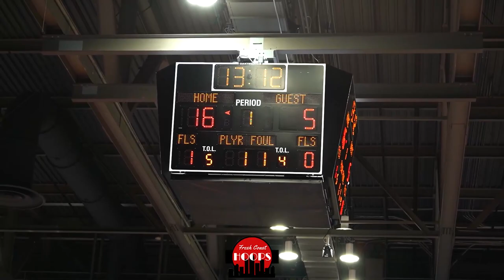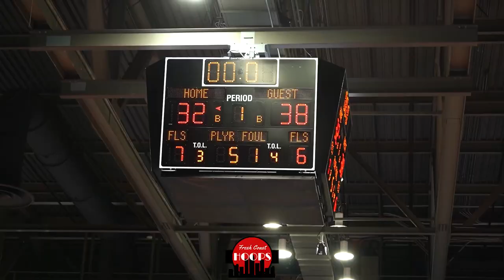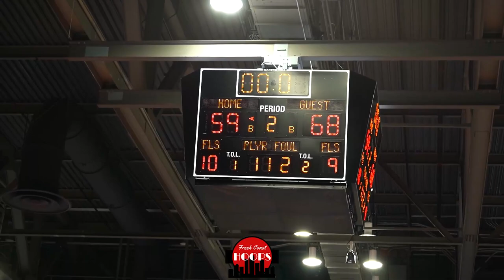St. Cloud Tech And Waunakee Face Off At Midwest Players Classic!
Full game highlights of Waunakee (WI) taking on St. Cloud Tech (MN) at the Midwest Players Classic! Waunakee was led by Eli Selk with 15 points, Jake Bova with 15 points, and Keaton Frisch with 14 points. Tech got 28 points, 5 rebounds, 4 assists, and 7 steals from junior Tameron Ferguson.